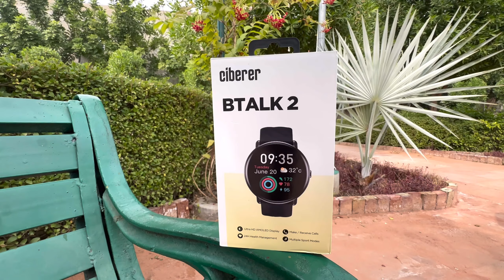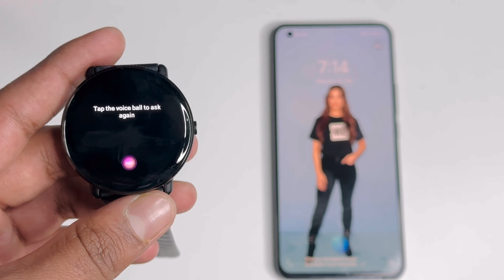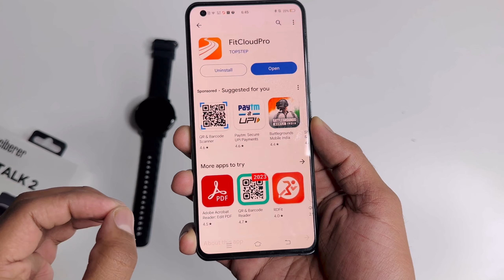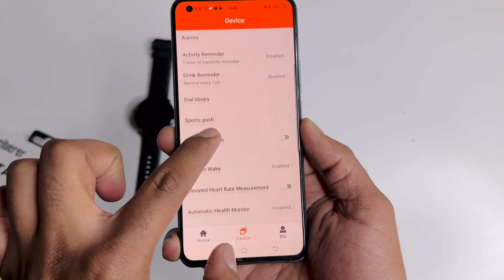The Best SmartWatch⚡️Amoled 1000 Nits Display ⌚️ Amazing Features! Low budget 😍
Dosto Aaj humne Gjb Ki CibererBtalk2 Ki Unboxing or mazedaaar features explain kiya hai ..
khairdne ke liye niche link per jake Buy kre or haan amozon me niche diye gye coupne code lgaye jiski vjh se apko 14%off ki chutth  milegi..

*Product Link*
BTALK2 Black
BTALK2 Silver
BTALK2 Gold